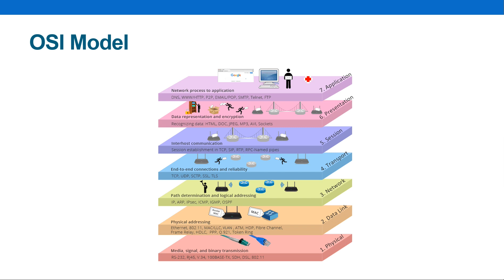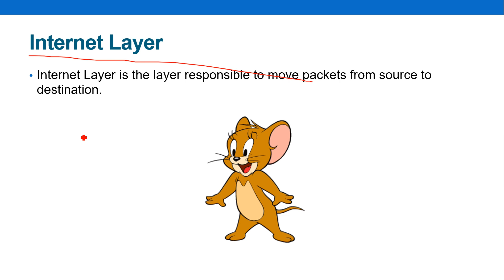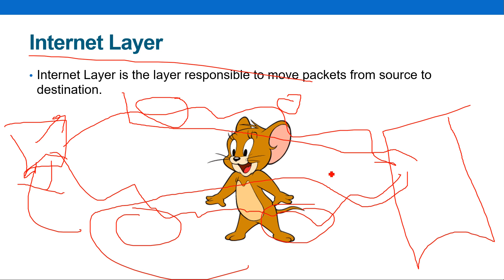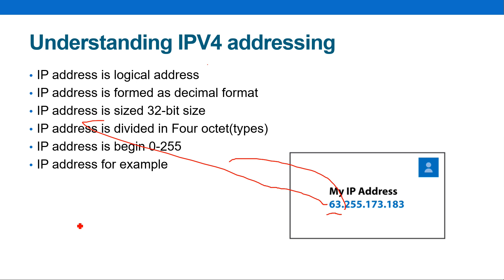Casharkii 112aad - Course CompTIA A+ - Afsomali | Abdelaziz